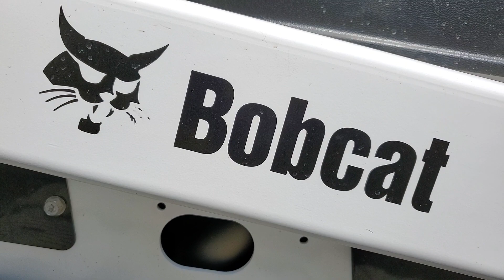Bobcat VS Ditch Witch who wins??!!!!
French Drain Man – Michigan’s Yard Water Drainage Experts. Masters in the art of constructing contained French drain systems & curtain drain systems that and fix your yard drainage problems for years to come. Over 30 years’ experience in solving yard water drainage problems in Oakland, Macomb, Lapeer and St. Clair Counties.

French Drain Man / Sherwood Landscape Construction, LLC